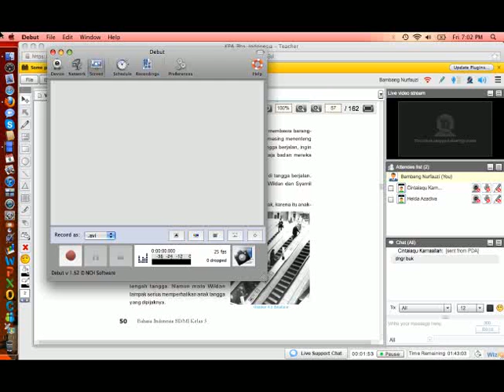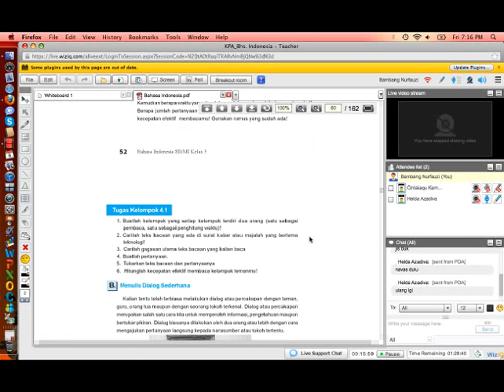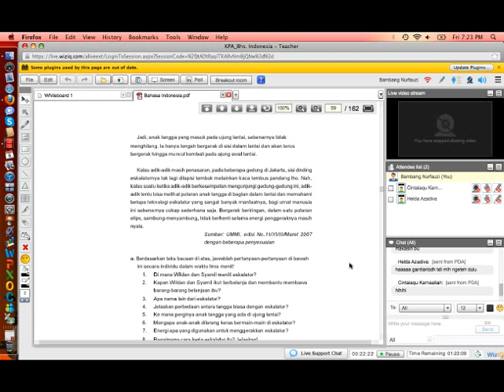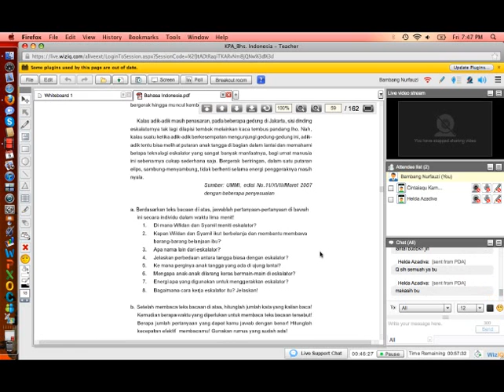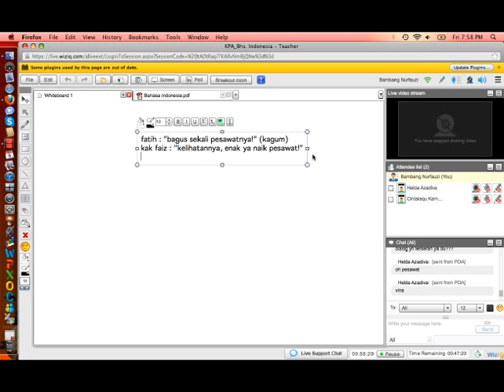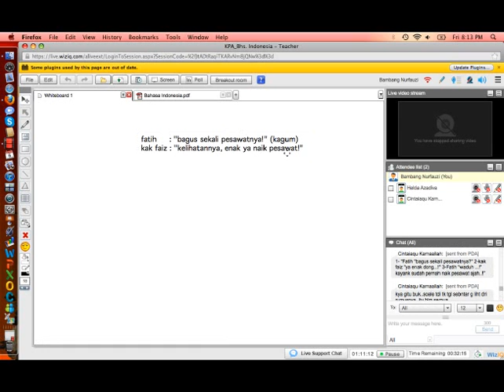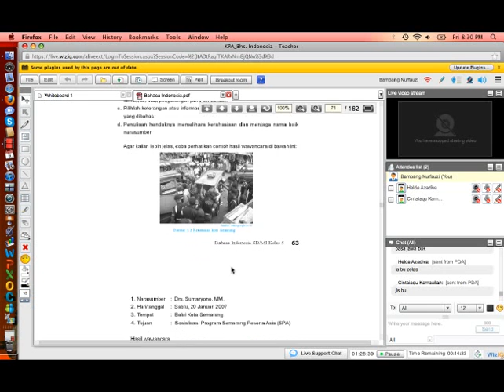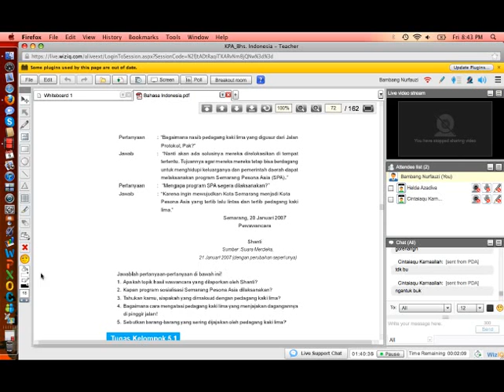Bahasa Indonesia Kls 5 Bab 4 dan bab 5 sesi 1